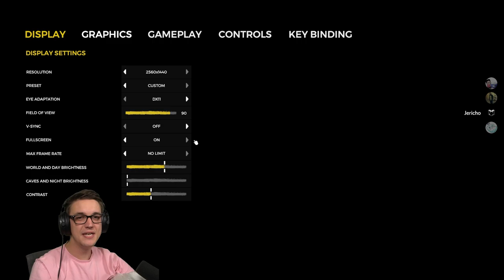fast forward in time, to when we're not lost in the Forest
I forgot to record our 2nd forest playthrough session so just imagine nothing got done and here we are now okay?